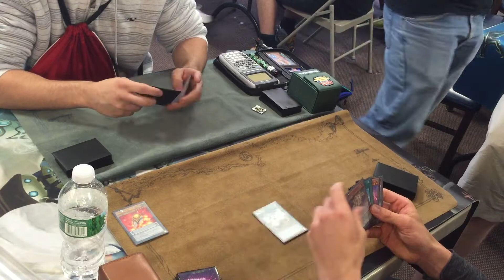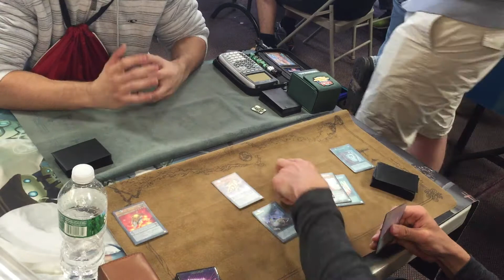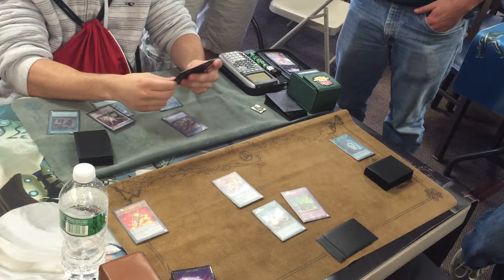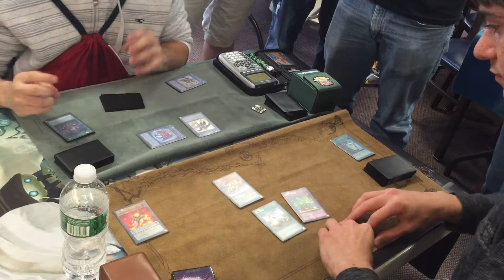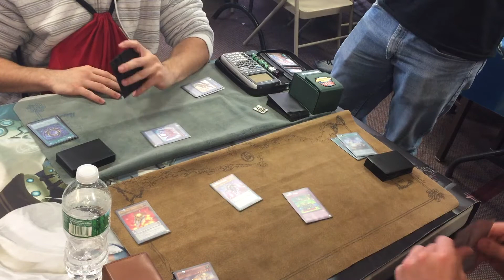YUGIOH! Nekroz vs. Qliphort G3